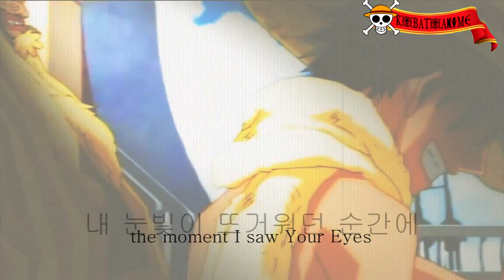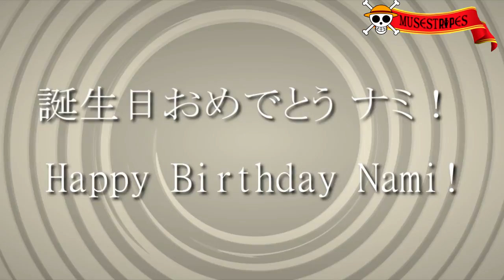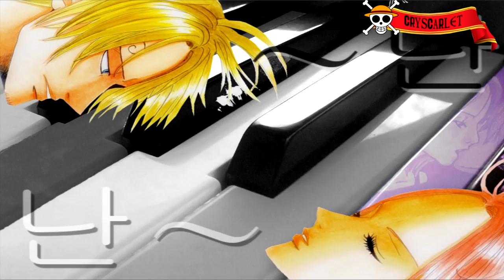[☠ ｐｓ] IT'S NAMI ᴹᴱᴾ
Hi guys! Finally our 1st MEP is uploaded CX! Sorry for delay, we had personal problems, so we could not upload this mep before, sooooo sorry u.u! Intro sucks & red color for banner too! It does not let see usernames good. We'll change it next time XDD
Well, this MEP is dedicated to our nakama Nami, (Milka96x) we hope you like it!! All pirates made a great teamwork, thanks to our members & guests! We are pretty gratefull CX! We've invited a some 'guests' because in our extra meps (i.e., b-day gifts) people is out from the studio is allowed C;! Song is 'It's You' by Super Junior. We have noticed Nami likes this band, so we wondered for making her gift MEP using this song n.n! We MUST say people who made these parts are EPIC editors *O*! We think result is really good *w*! Thanksss!
Happy B-DAY Nami!!

☠ CREDITS TO:
-People who joined in
-Eiichiro Oda
-Super Junior

Thanks you all who joined in this awesome MEP n.n! & Happy b-day Milka96x!